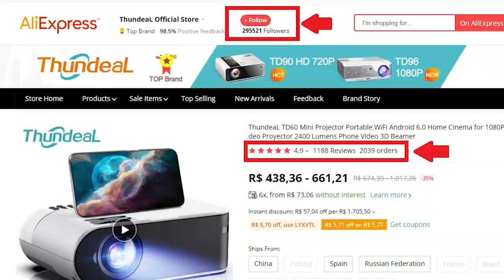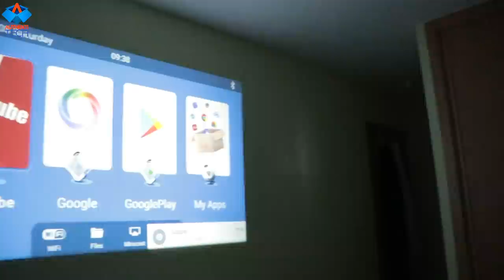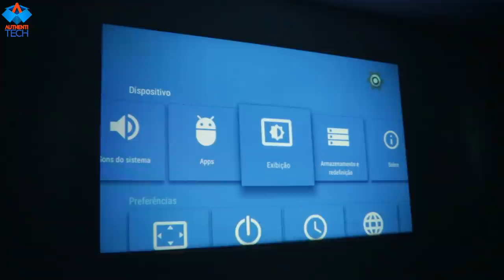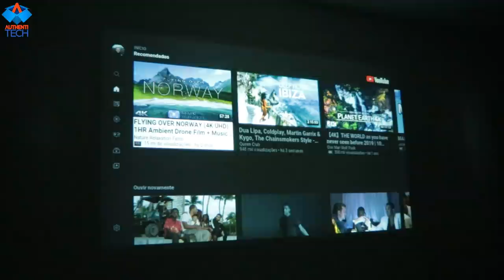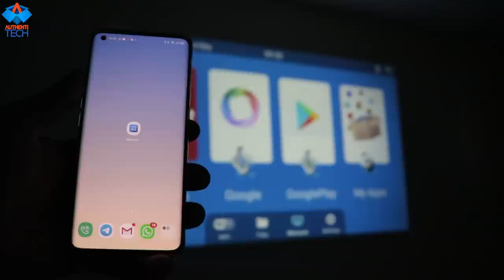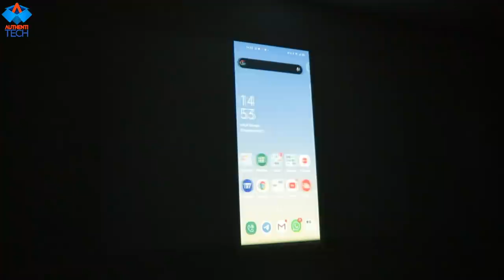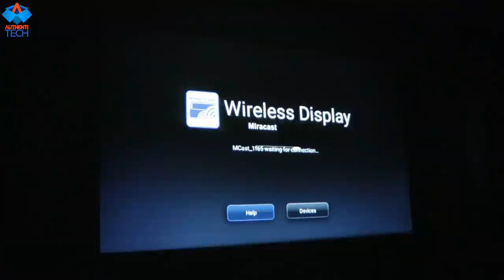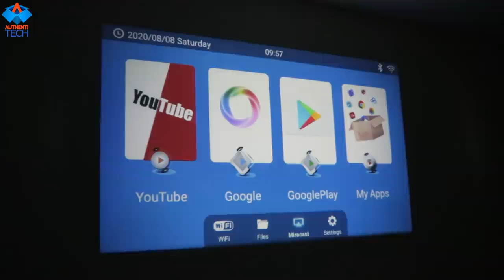Transformei o Meu Quarto num Cinema com Tela de 100" por R$650! 🍿😍📽️🎭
Parcele em 06X sem juros!

Outros projetores que recomendo:
⚡ Blitzwolf BW-VP1 LCD Projector 2800 Lumens Support 1080P Input Multiple Ports Portable Smart Home Theater Projector With Remote Control
🏷 Cupom: BGBW1709

⚡ Blitzwolf BW-VP1-Pro LCD Projector 2800 Lumens Phone Same Screen Version Support 1080P Input Dolby Audio Wireless Portable Smart Home Theater Projector - EU Plug
🏷 Cupom: BGVPP1PRO

⚡ BlitzWolf BW-VP6 LCD Projector 6000 Lux Full HD 300" Native 1080P Projector ±50° Keystone 2*5W Speakers 60Hz Compatible TV Stick 2 HDMI VGA PC TV Box PS4 for Outdoor Movies Home Theater Projector
🏷 Cupom: BGBR6000

⚡ Blitzwolf:registered: BW-VP2 LCD Projector 6500 Lumens Support 4K Resolution Image Adjustment Multiple Ports Built-in Speaker Portable Smart Home Theater Projector With Remote Control - EU Plug
🏷 Cupom: BGVP2LC

⚡ Blitzwolf BW-VP3 Projector 6500 Lumens Android 8.0 Version 1+16GB bluetooth 4.0 RJ45 LAN 4K Resolution Multiple Ports Built-in Speaker Smart Home Theater Projector - EU Plug
🏷 Cupom: BGBW3054

⚡ BlitzWolf BW-VP4 Full HD 3D Portable DLP Projector Android 7.1 with 1080P 4K Resolution Active Wireless Same Screen Home Outdoor Theater Projector
🏷 Cupom: BG72202

⚡ BlitzWolf BW-VP5 Portable LCD Projector 3800 Lumens 1280*720P HD Multimedia bluetooth V4.0 Projector with 3W*2 Speakers Home Theater Projector - EU Plug
🏷 Cupom: BGOR4555